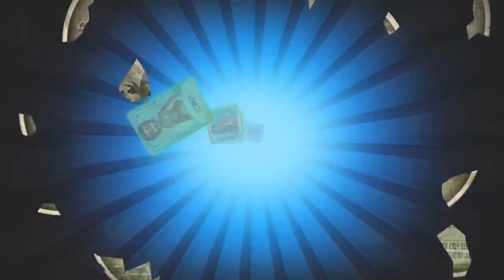第五人格Identity V：肝帝白嫖，真是快乐无比【尘嚣解说】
看完视频点个赞，你的金光不会断

大家好，我是尘嚣。
尘嚣每天都会发布有趣欢乐的第五人格视频，希望大家能喜欢我的视频
粉丝群：9582475，喜欢我，就进群来撩~
看完视频，别忘记在下面留言，尘嚣有时间的话，会挑选一些进行回复。
爱你们~
第五人格Identity V：肝帝白嫖，真是快乐无比